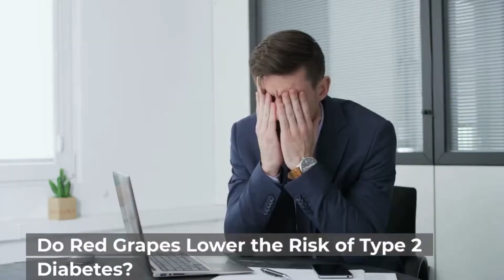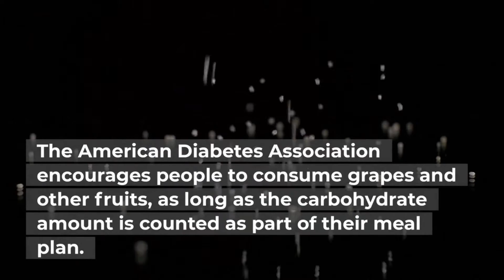This Fruit Will Lower Your Blood Sugar | Tips to Lower Blood Sugar Naturally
Red grapes are an excellent fruit. They have a lot of benefits for your body, including decreasing blood sugar levels.
Red grapes contain phenolic compounds that can lower blood sugar levels. A study published by the Journal of Agricultural and Food Chemistry discovered that the phenolic compounds in red wine can improve glucose tolerance and decrease insulin resistance in mice.
The health benefits of grapes have been studied for a long time. Research has shown that they have a positive effect on the blood glucose levels and may reduce the risk of heart disease.
this video encompasses the following keywords.

1. Check out a new revolutionary method of eliminating acne
2. struggling with weight loss?
3. Discover an effective way to forget about stress
4. This can help you reduce the appearance of stretch marks
5. Discover how to fight chronic fatigue and increases immunity